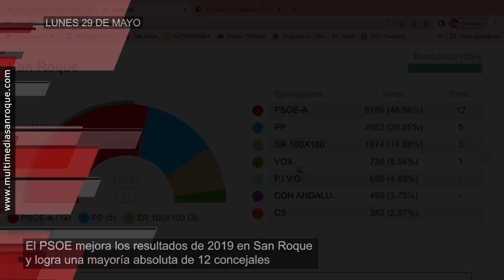AVANCE INFORMATIVO LUNES 29 MAYO 2023